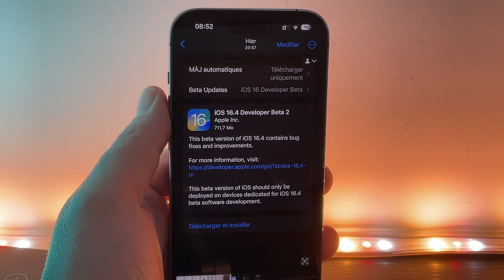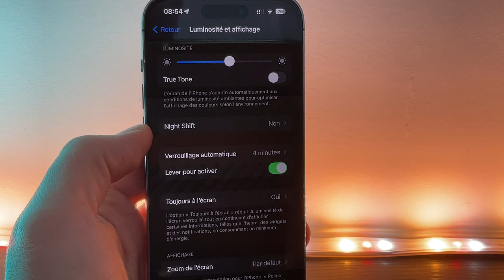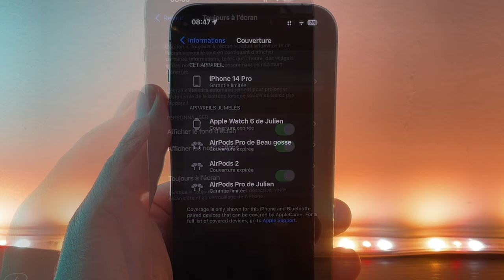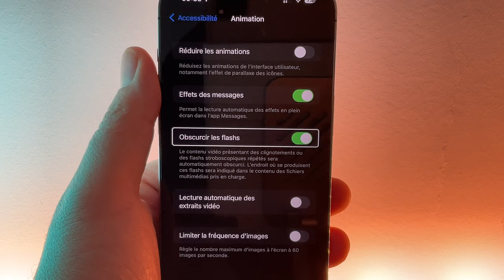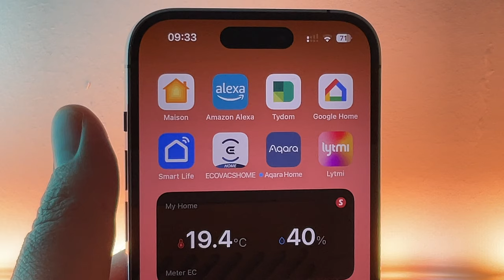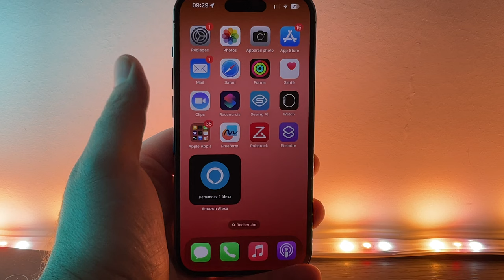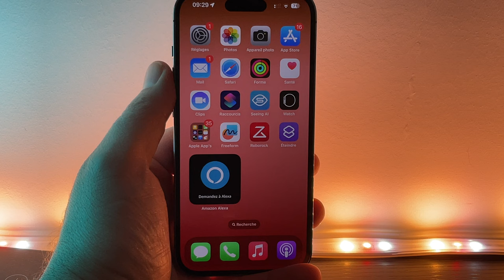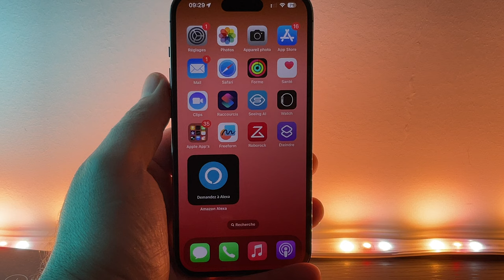iOS 16.4 beta 2 : Nouveautés et correctifs de cette nouvelle version sur iPhone d'iOS 16.4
Apple  déploie iOS 16.4 beta 2 et je vous fait un tour des nouveautés sur Phone